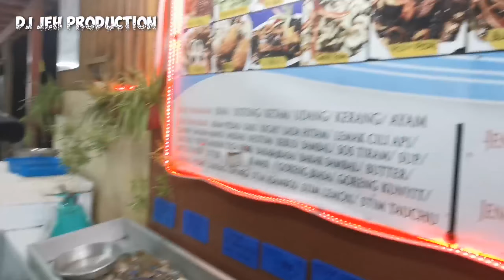BERKONGSI REZEKI BERSAMA CREW DJ JEH PRODUCTION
MAKAN MAKAN DI ANJUNG IKAN BAKAR TANJUNG ARU LABUAN